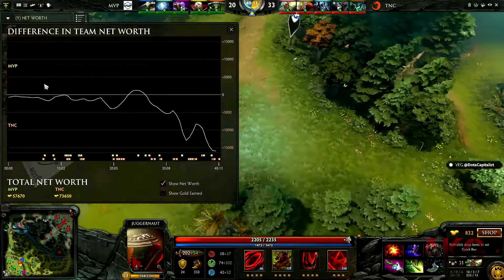MVP Phoenix vs TNC - Epicenter:Moscow SEA Qualifier - LB Final - Game 1 | English Casters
AKGerman | AKG-RepublicOfGerman - Epicenter:Moscow SEA Qualifier | PC

•LB Final - Game 1.
•Mineski vs TNC.
•March 27, 2016.
•Casted by DotaCapitalist & MVP.March.
•HD and Full HD Option Available.

Peace, Love, Rock and Roll!
-AKG